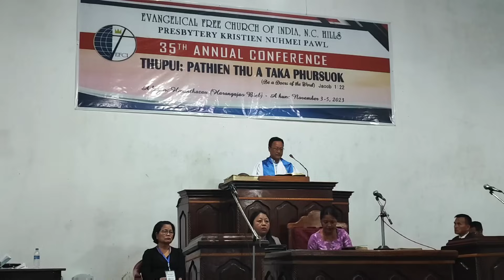35th EFCI Annual Conference Kristien Nuhmei Pawl | Hmunthazau | Harangajao Biel 2023